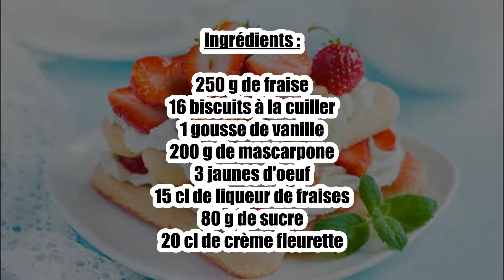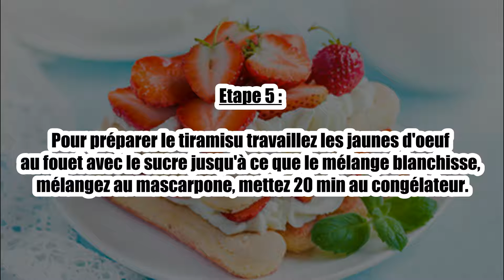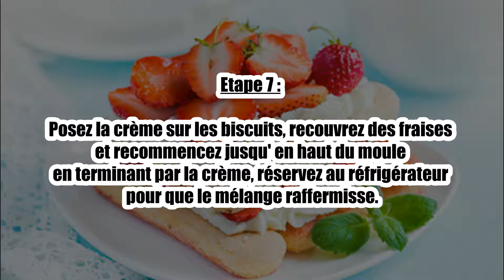Recette : Tiramisu vanille et liqueur de fraises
Bonjour à tous, aujourd’hui recettescooking.com vous présente la recette suivante : Tiramisu vanille et liqueur de fraises.

TEMPS TOTAL : 30 min
Préparation : 00 min
Cuisson : 30 min

Ingrédients :

250 g de fraise
16 biscuits à la cuiller
1 gousse de vanille
200 g de mascarpone
3 jaunes d'oeuf
15 cl de liqueur de fraises
80 g de sucre
20 cl de crème fleurette

Etape 1 : Coupez la gousse de vanille en deux, grattez-les et versez les grains dans la crème fleurette, réservez-les au réfrigérateur.

Etape 2 : Equeutez et lavez bien les fraises, coupez les ¾ en deux.

Etape 3 : Séparez les blancs des jaunes d'oeuf.

Etape 4 : Trempez les biscuits dans la liqueur de fraise allongée d'eau, posez-les au fond du moule.

Etape 5 : Pour préparer le tiramisu travaillez les jaunes d'oeuf au fouet avec le sucre jusqu'à ce que le mélange blanchisse, mélangez au mascarpone, mettez 20 min au congélateur.

Etape 6 : Sortez la crème du congélateur et montez-la en chantilly, incorporez-la avec le mélange mascarpone et oeufs.

Etape 7 : Posez la crème sur les biscuits, recouvrez des fraises et recommencez jusqu' en haut du moule en terminant par la crème, réservez au réfrigérateur pour que le mélange raffermisse.

Etape 8 : Décorez le dessus avec des fraises et servir frais.